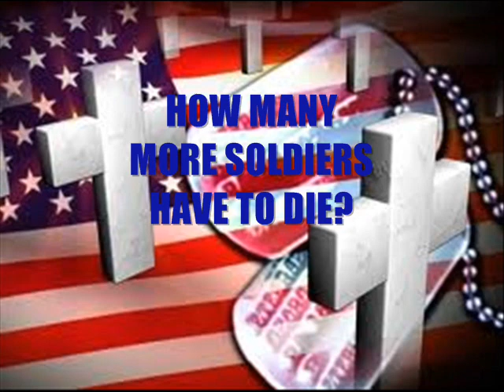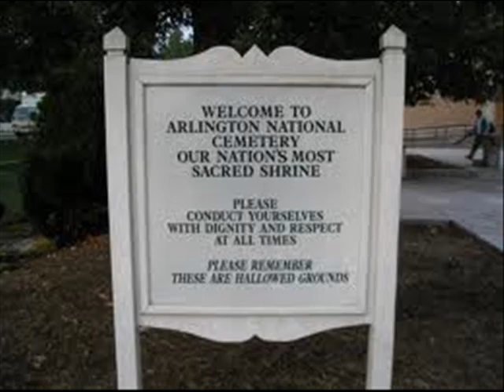HOW MANY MORE SOLDIERS HAVE TO DIE?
Stephen Sindoni puts the spotlight on the US Soldiers who have risked their lives defending the poppy fields in the video entitled "HOW MANY MORE SOLDIERS HAVE TO DIE?"